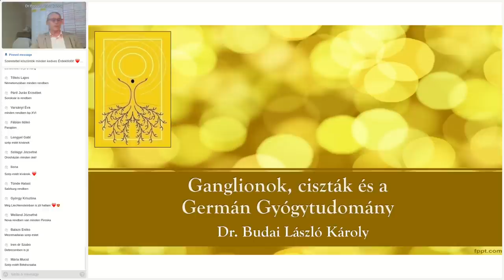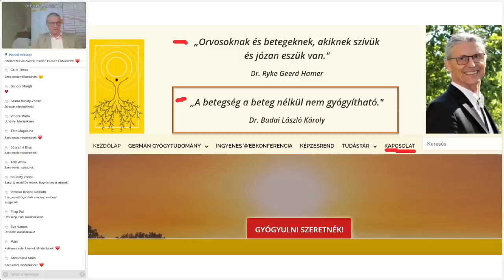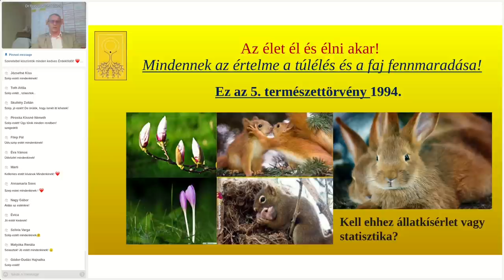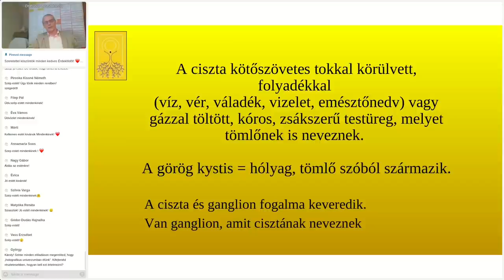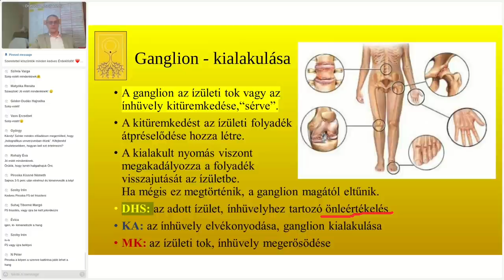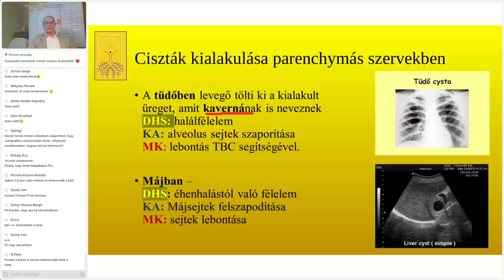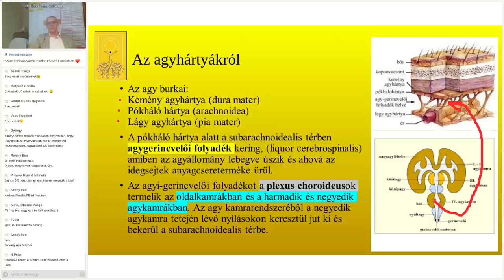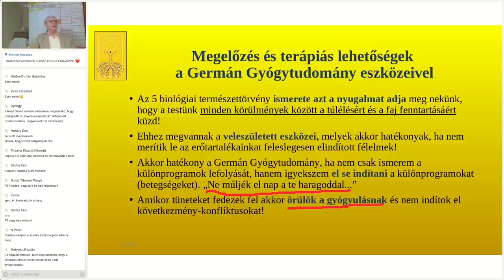Ganglionok, ciszták és a Germán Gyógytudomány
A ganglionok és ciszták fogalma keveredik a diagnózisok során, a lényeges az, hogy tudjuk, mi a különbség a kettő között. A ganglion az ízületi tok vagy az ínhüvely kitüremkedése, "sérve". Mint ilyen számos ízület mentén ki tud alakulni. A ciszta a parenchimás szervekben alakul ki. Megismerjük a vese, here, petefészek, Bartolin mirigy ciszta mellett a dermiod cisztát, subarachnoidealis cisztát és tobozmirigy cisztát is az egyszerű kásadaganat (bőrciszta) mellett.